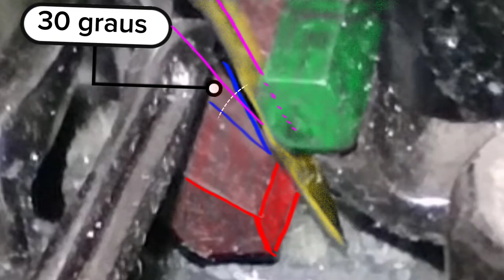Máquina interloque não forma o ponto corrente no início da costura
Cansado de desmanchar a correntinha da sua máquina interloque , porque o ponto enrosca no início da costura ?  Neste vídeo venho trazer a solução definitiva para o seu problema.
     Espero que esse tema seja enriquecedor e acrescente conhecimento a sua rotina de trabalho ,  e que consigam absorver o conteúdo , estarei postando mais vídeos relacionados , sempre com esse formato de passo a passo , ,com tudo ainda surgir alguma dúvida , por favor deixar suas perguntas nos comentários , que terei o prazer em responder , assim que possível .